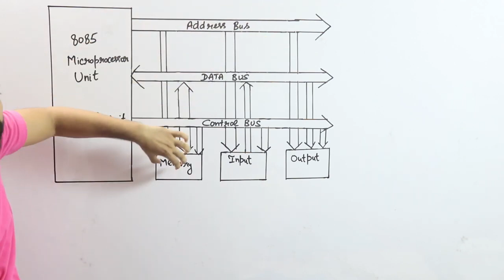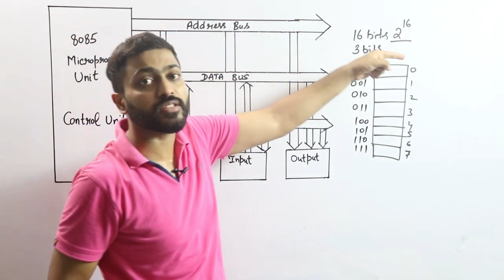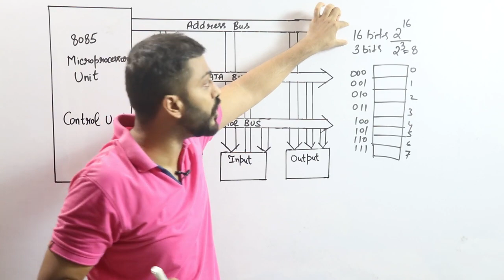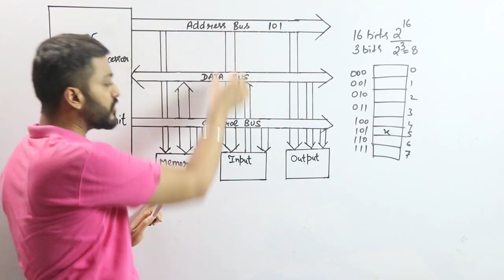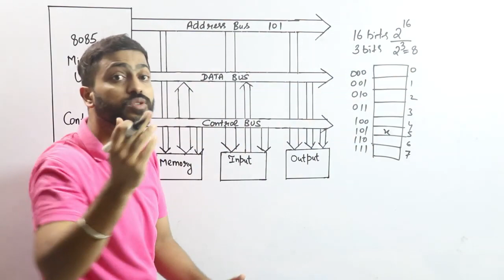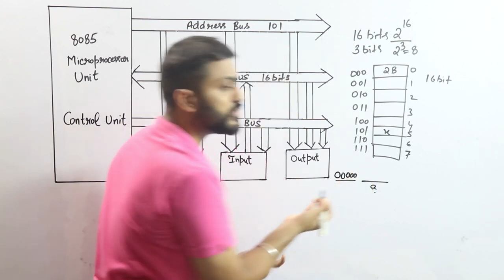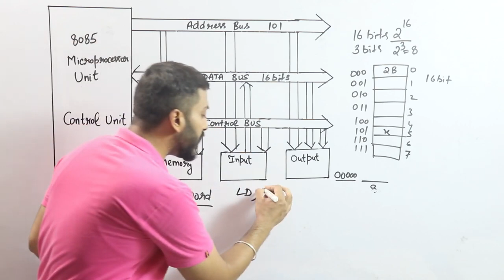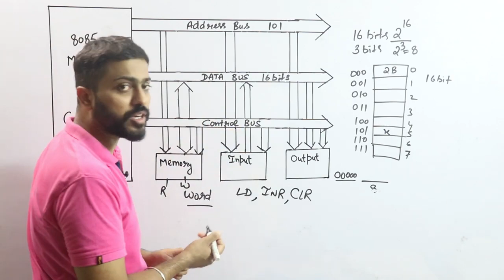Class 17 | What are Computer Buses & Types Of Computer Buses? | Digital Literacy Complete Course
Address Bus:
Address bus carry the memory address while reading from writing into memory.
Address bus caary I/O post address or device address from I/O port.
Data Bus:
Data bus carry the data.
Data bus is a bidirectional bus.
Control Bus: Different types of control signals are used in a bus.
Memory Read: This signal, is issued by the CPU or DMA controller when performing a read operation with the memory.
MemoryWrite: This signal is issued by the CPU or DMAcontroller when performing a write operation with the memory.